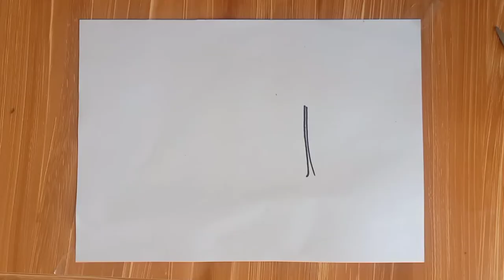Easy Drawing Scenery